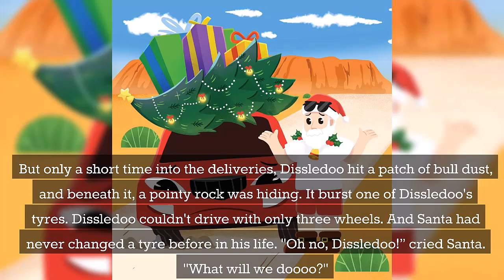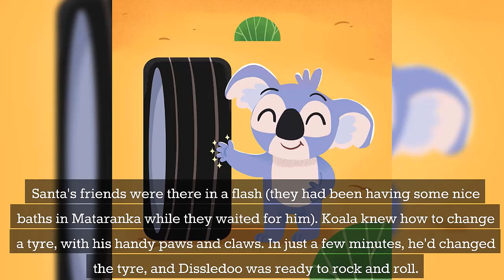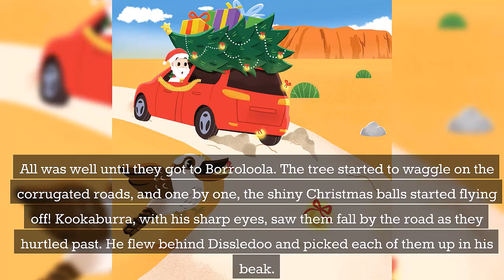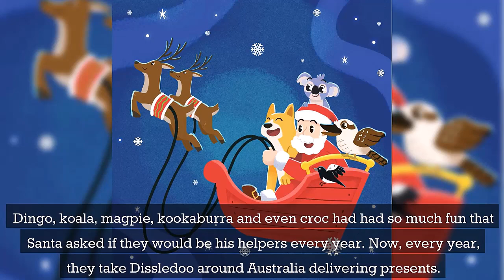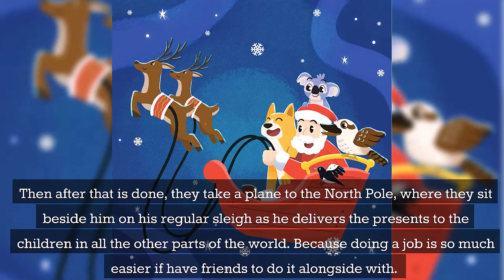Dissledoo | Bedtime Stories for Kids in English | Fairy Tales | Lesson for kids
Uh-oh! Santa is stuck in Australia! But luckily, with a little help from his friends, and a red car called Dissledoo, he just might get all the presents safely delivered !